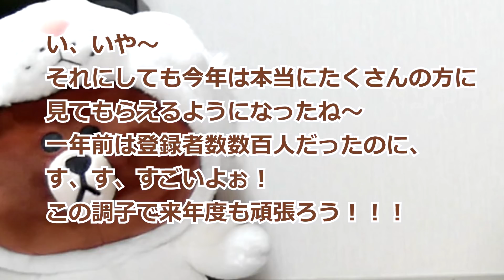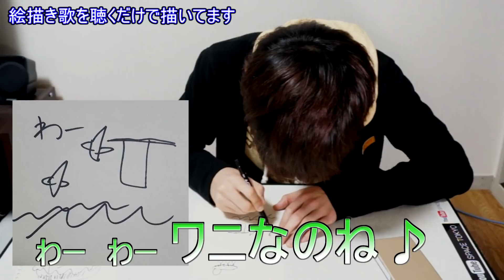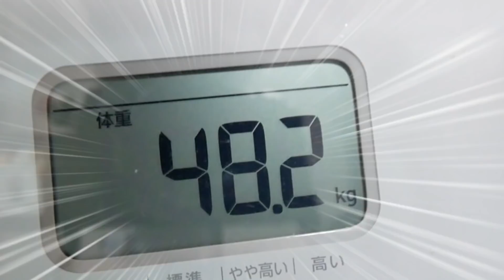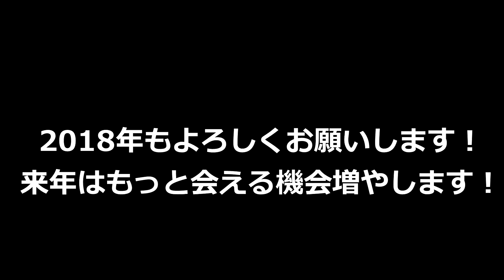【傑作】 名場面集! [2017] ありがとうございました!!!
ヒョクのエンターテインメントチャンネルへようこそ！

このチャンネルでは、韓国語や、韓国ネタを面白おかしく紹介、美容レビュー、食べ物(먹방)がメインです。たまにアップする笑いに走った凝った動画は必見です！
マルチタレント業として　ダンサー、モデル、イベントMC、メディア出演、などを行っています。
暇つぶしにでもゆっくりしていって下さい！